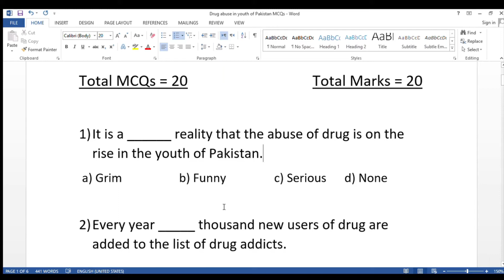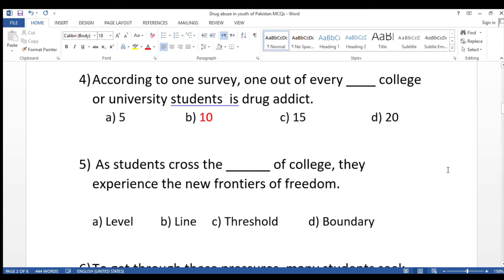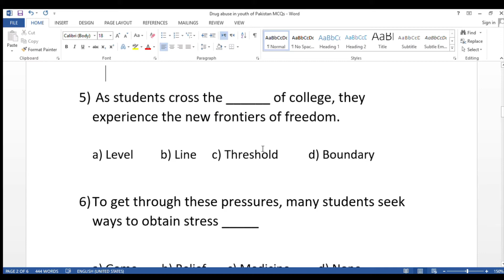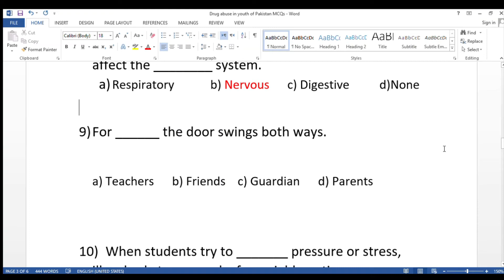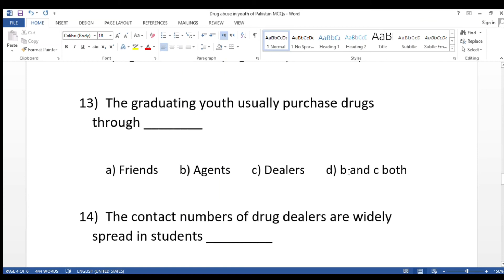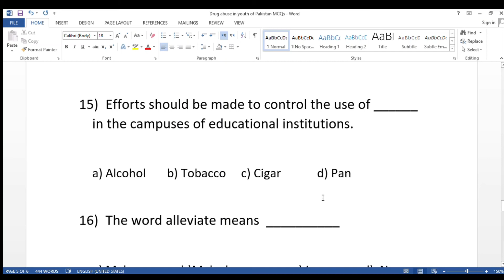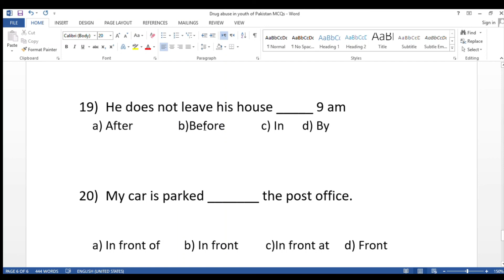Important MCQs of Drug Abuse in Youth Of Pakistan| English Grade XI